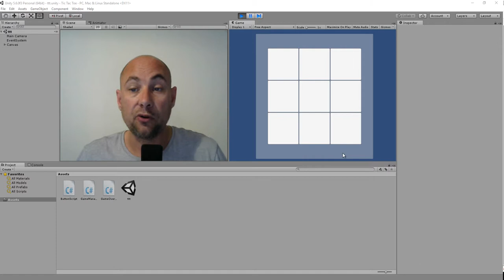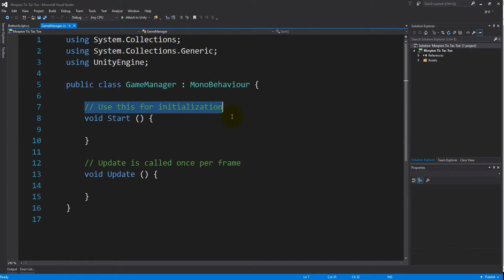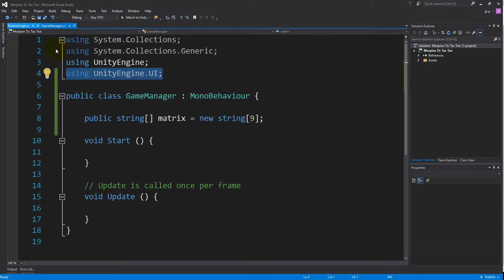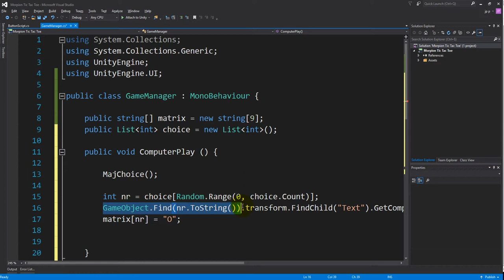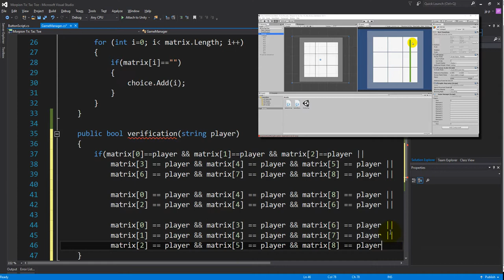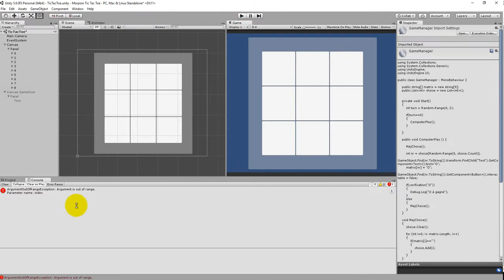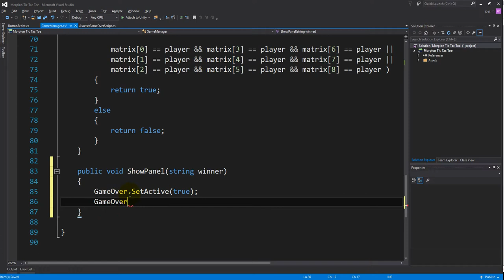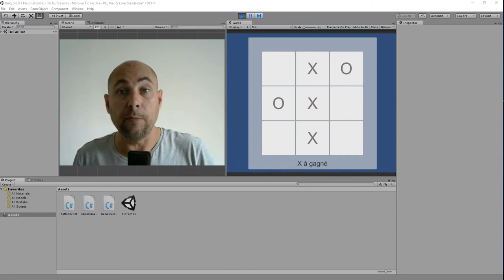Réaliser un Tic Tac Toe avec Unity (Morpion) - Mode VS Ordinateur